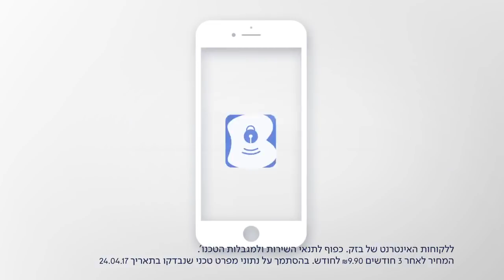Bezeq Smartnet - 22nd May 2017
Ian James Seale portrays 'General Clark' Chief of Staff in this spoof commercial to coincide with Donald Trump's first Presidential visit to Israel, featuring Gidi Gov.
Directed by Rani Carmeli
Produced by Ishay Hadas
Executive Producer Adi Partouche